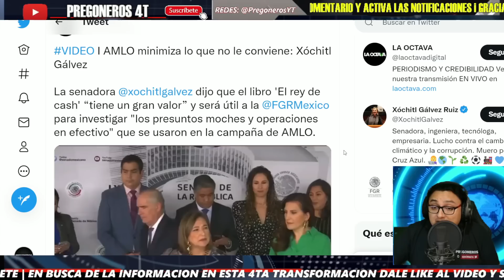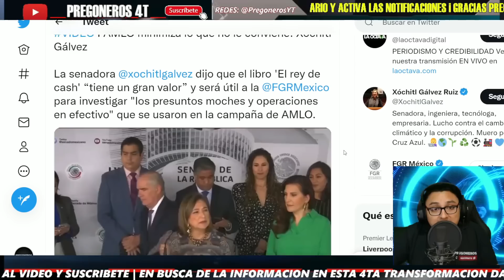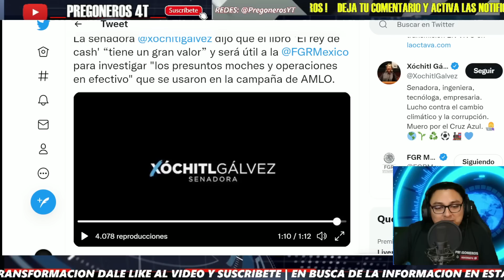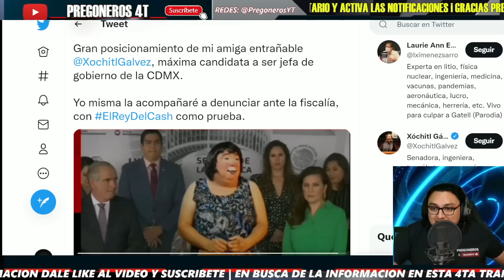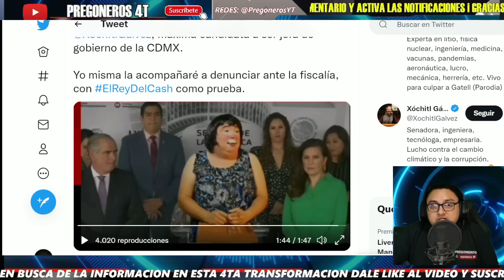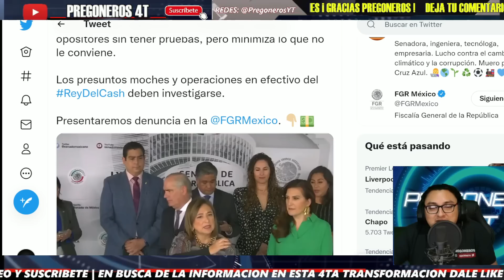¡YA NADIE LA TOMA EN SERIO! ¡XOCHITL ES LA BURLA NACIONAL!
PREGONEROS 4T.

Pregoneros 4T !!!